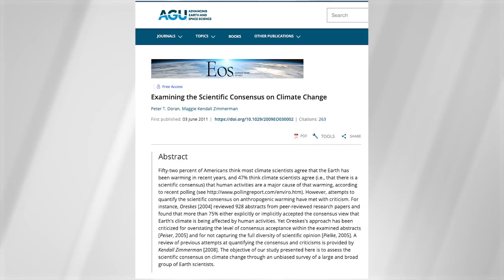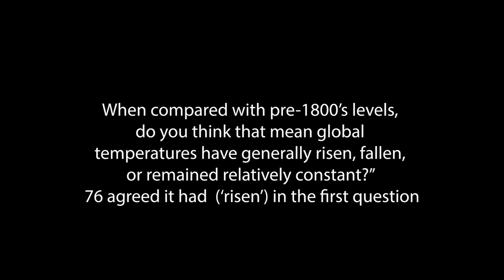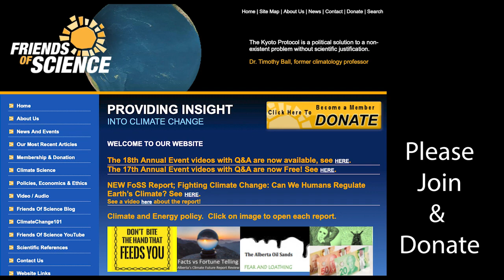The Truth About the 97% Consensus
We are told that the 'science is settled' on climate change and that there is a 97% consensus of scientists who agree. How many people have looked into the data of these surveys?  Friends of Science Society did. Here's a short clip reviewing the consensus survey by Doran and Zimmerman (2009/2011). Using some simple, three dimensional objects that represent the reported data from the peer-reviewed study, Michelle Stirling, our Communications Manager, makes it clear that the 'consensus' is not what you think it is.  Likewise, 'consensus' researchers don't even agree!  Have a look!